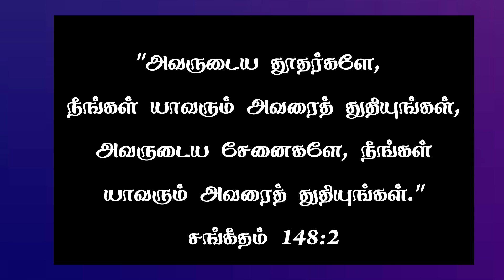Today Bible Verse in Tamil I Today Bible Verse I Today's Bible Verse I Bible Verse TodayI 27.10.2024